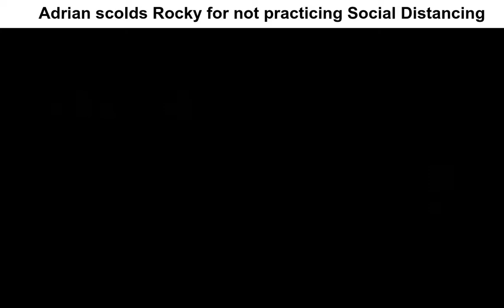Adrian Scolds Rocky for Not Practicing Social Distancing